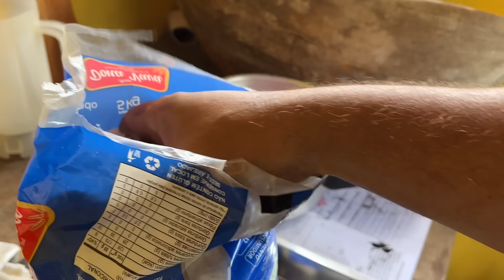UM ALMOÇO DE DOMINGO COM A FAMÍLIA NA ROÇA.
Nesse dia a  Leide foi fazer compra ai eu resolvi fazer um almoço, simples mas ficou muito bom.

Cep 35325000
Piedade de Caratinga - Minas Gerais
José Ronaldo Dal Col Belmiro

Ivan Souza & Júlio César - Sertanejo de Verdade
Simples Demais

NOIS NO INSTAGRAM: canalmineirocapixaba
Facebook: Ronaldo Dal Col Belmiro